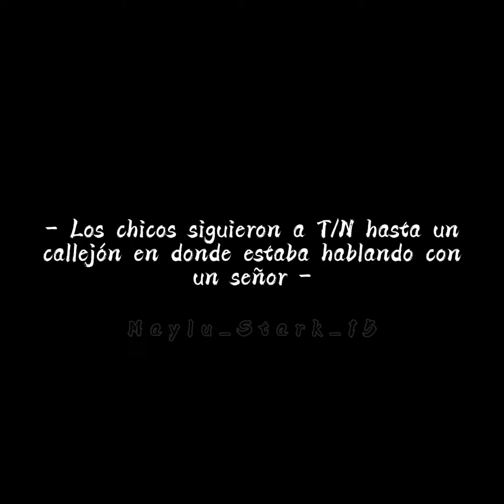Imagina con Remus Lupin. Cap. 07: “Hoy voy a matar tu mente suicid4”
Wattpad: @maylu_stark_15